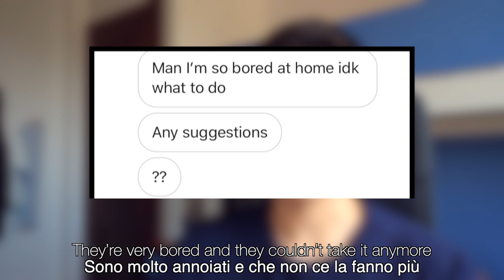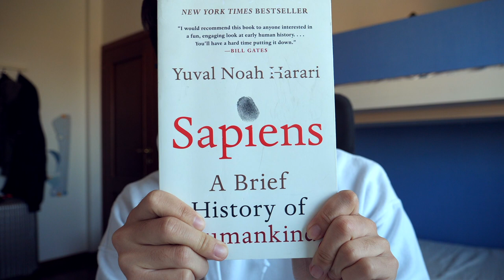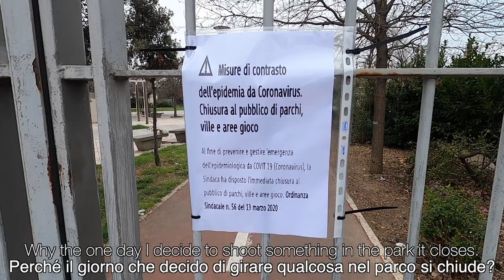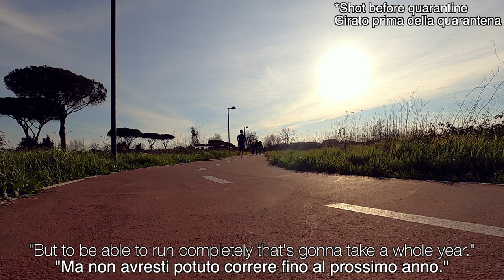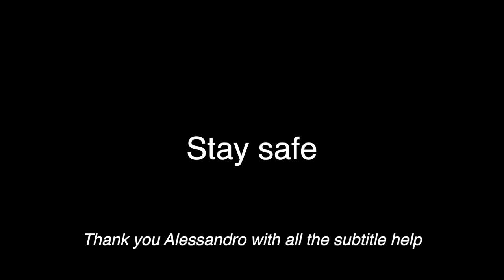A week in life of a quarantined student in Italy (Coronavirus): a Pentameron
Italy has been in quarantine since the 12th of March. Today I show you what life is like in the country in the form of stories, as inspired by Renaissance humanist Giovanni Boccaccio's "The Decameron."
Many thanks to Alessandro for helping with subtitles

Other footages used:
Chiara Ferragni's Instagram post
Italy Cagliari port dolphin comes out Video shot today the guys of Luna Rossa. Ferries no longer